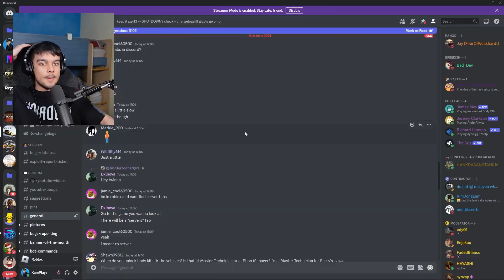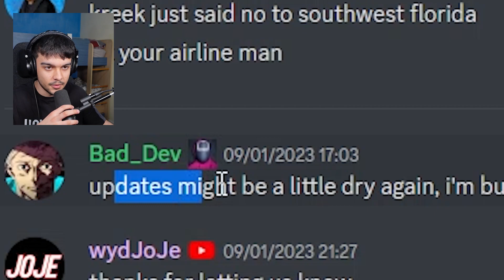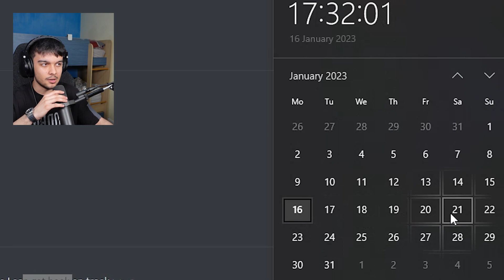*SECRET* Southwest Florida Update Info.. (From DEV)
I got some info from a southwest florida developer regarding the next update.. coming sooner than you think..